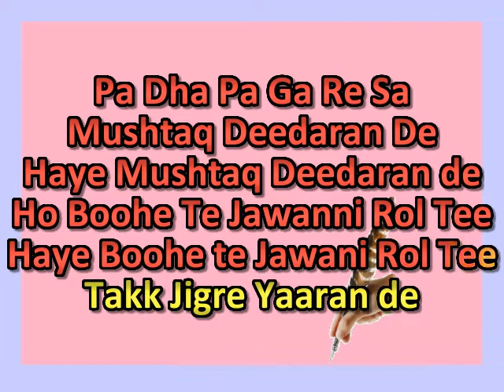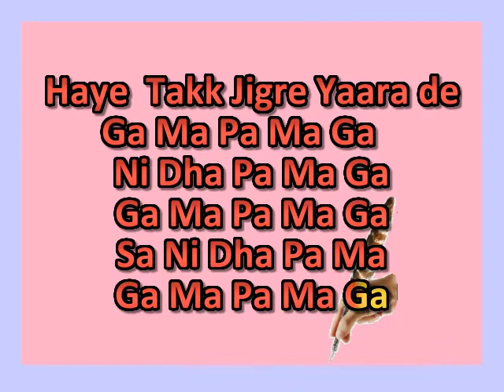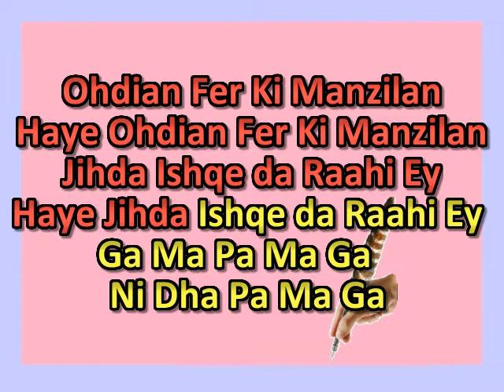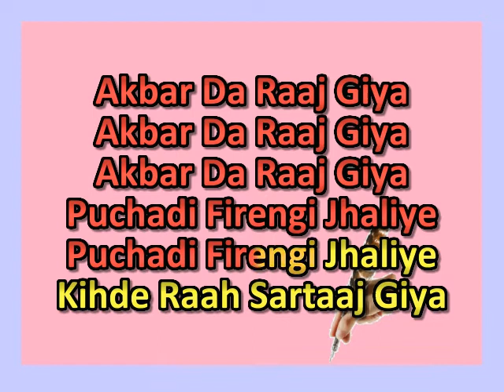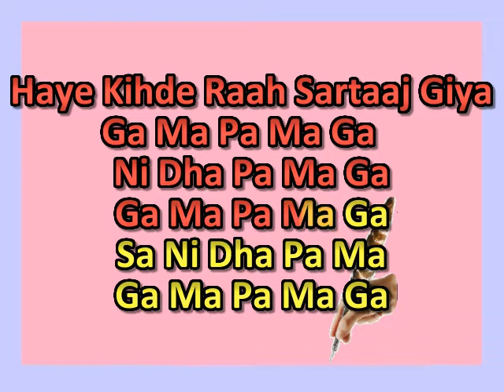Mushtaaq Karaoke Dr Satinder Sartaaj Song - All Copyright belongs to the rightful owner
ਸਤਿੰਦਰ ਭਾਜੀ ਮੇਰਾ copyright ਦਾ ਡਰ ਕੱਢ ਦਿਓ  please
Karaoke ਬਣਾਉਣੇ ਤੁਹਾਡੇ ਕੁਝ ਗੀਤਾਂ ਦੇ
ਤੁਹਾਡੇ ਗੀਤ ਦੇ Lyrics ਬਹੁਤੇ listener catch ਨਹੀਂ ਕਰ ਪਾਉਂਦੇ
"ਫੁੱਲਾਂ ਚੋ ਤ੍ਰੇਲ ਨੂੰ ਨਿਚੋੜੇ " ਨੂੰ "ਬੁੱਲਾਂ ਚੋ ਤਰੇੜ ਨੂੰ ਨਿਚੋੜੇ" ਲਿਖਿਆ ਹੁੰਦਾ ਜੀ।
ਆਹ ਵੇਖ ਲਵੋ ਮੈਂ Paste ਕੀਤੇ ਨੇ ਇਥੇ
Chheti chheti tod le ni chuppa
Fer tu kahengi kithe chhupa
Aa gaiyaa jamaane di aa dhuppa
Bullan chon tared nu nichode
ਮੈਂ ਸੋਚੀ ਜਾਵਾਂ  ਗੱਲ ਜਿਹੀ ਨਹੀਂ ਬਣਦੀ "ਬੁੱਲਾਂ ਚੋ ਤਰੇੜ ਨੂੰ ਨਿਚੋੜੇ "